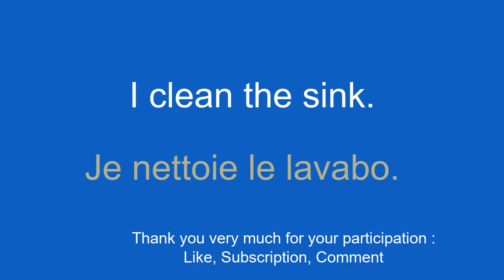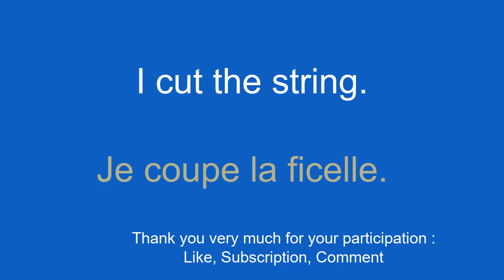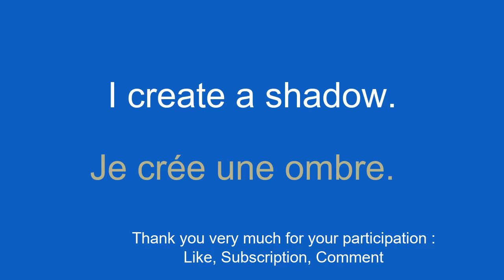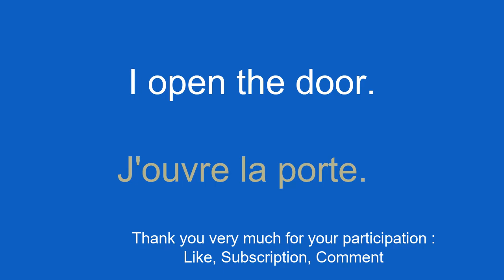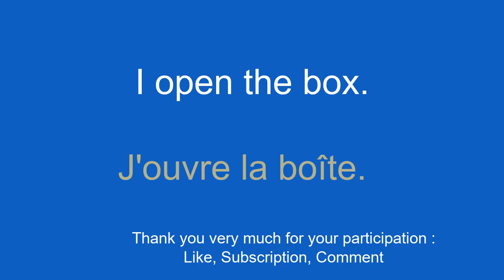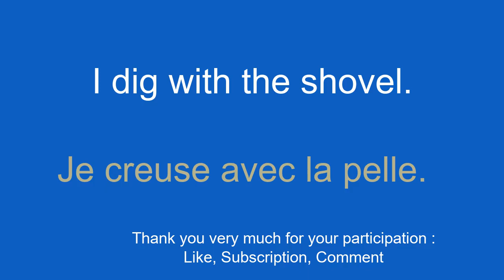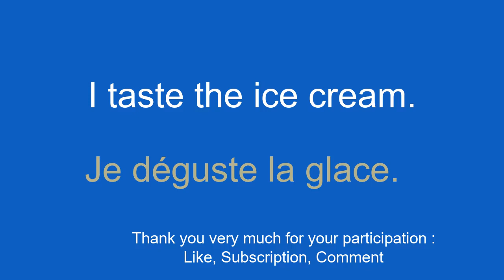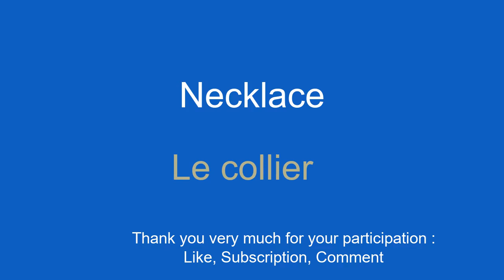Learn French quickly and fluently